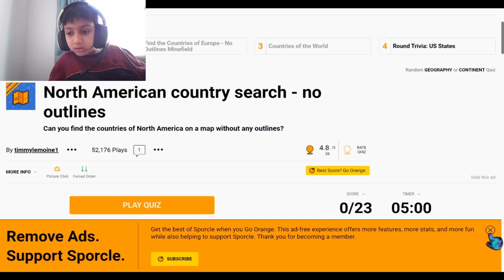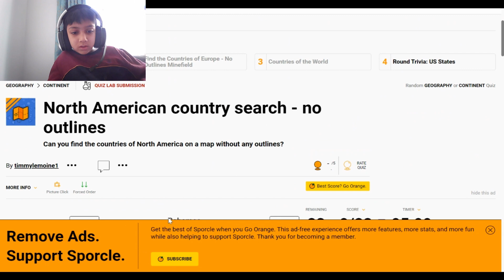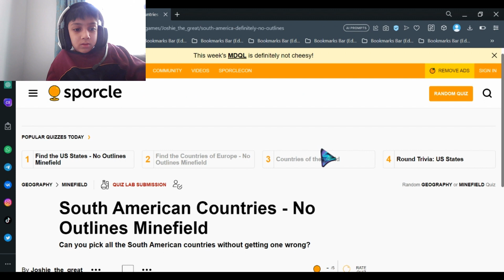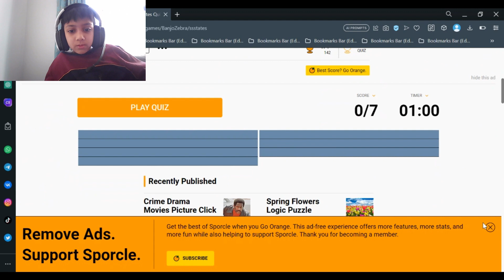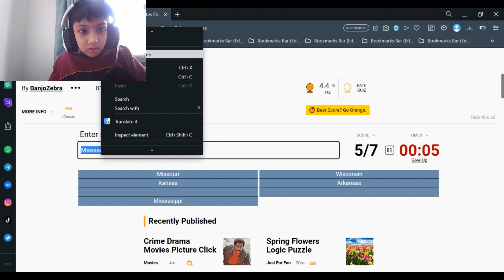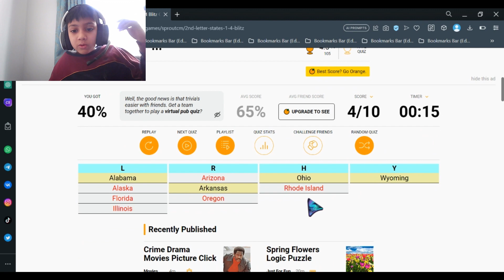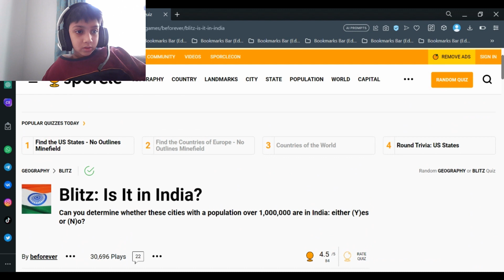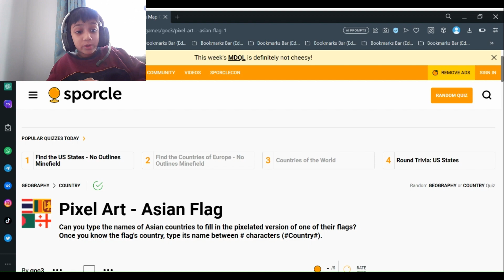I guess We're Carrying on | Finding The Countries Of The Americas and more!